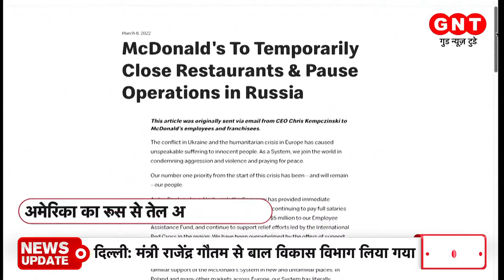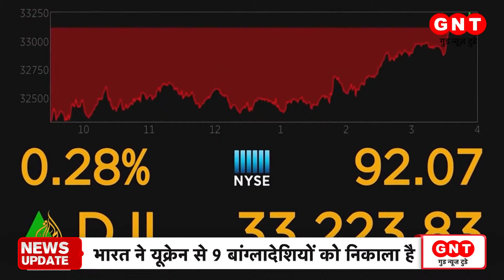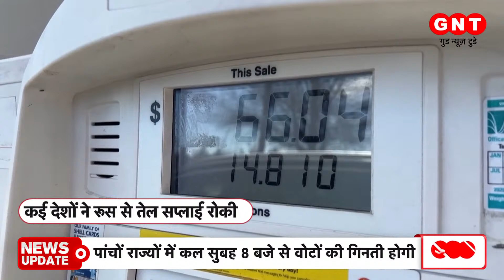Ukraine Russia News: अब यूक्रेन नाटो में नहीं होगा शामिल, यूक्रेन के राष्ट्रपति ने दिया यह बड़ा बयान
Ukraine Russia News: यूक्रेन के राष्ट्रपति वलोडिमिर ज़ेलेंस्की ने कहा कि वह अब यूक्रेन की नाटो सदस्यता के लिए दबाव नहीं डाल रहे हैं। यही वह बड़ा मुद्दा है, जिसे रूस और यूक्रेन के बीच युद्ध की जड़ माना जा रहा है.